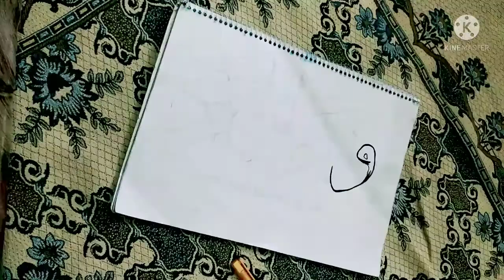Quranic word calligraphy with Junaid Jamshed naat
إسلام عليكم
Everyone my name is Dua'a Zia. I love to make calligraphy.